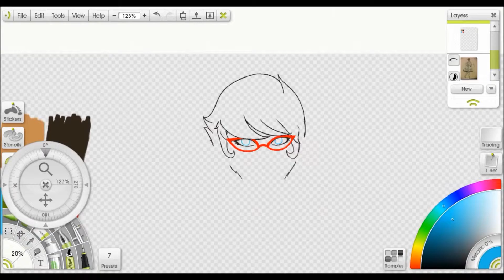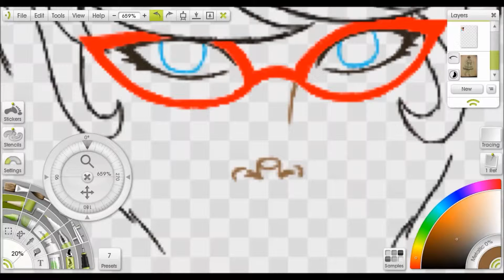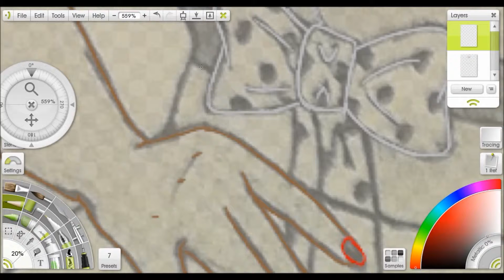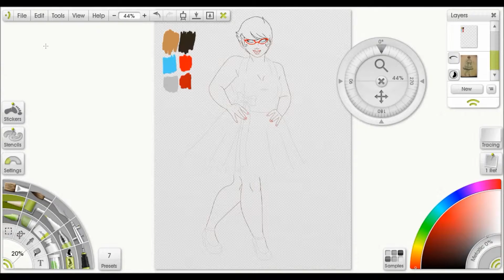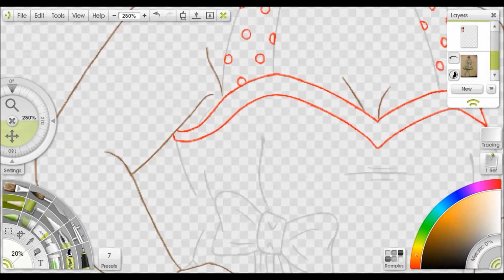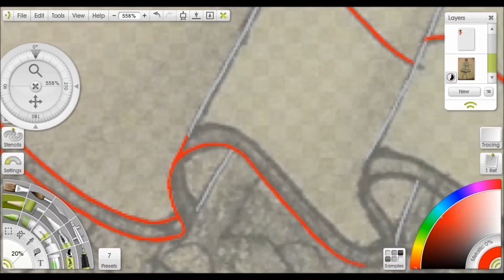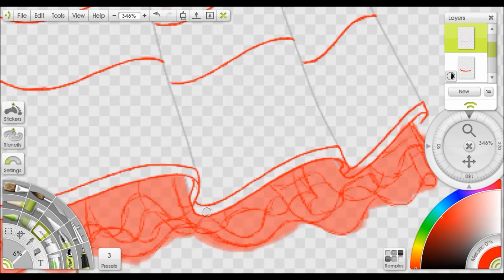Jane Re-lining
I took an old picture I drew on paper and lined it again on my tablet but I'd been sitting there in the same position for 2 hours so I didn't get around to doing the flat colour which you can find here: